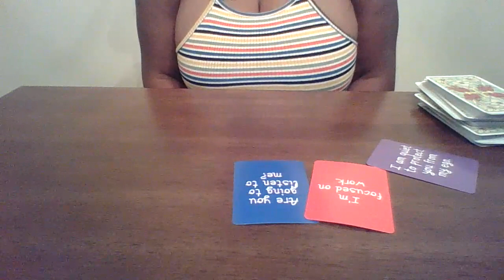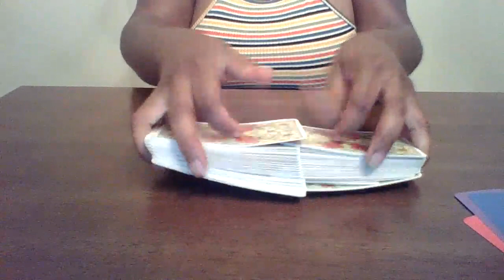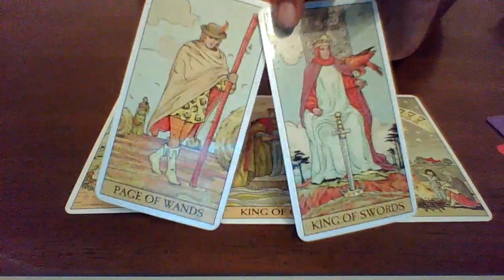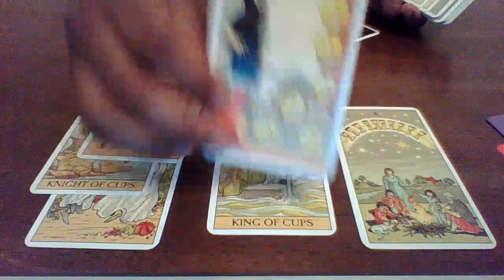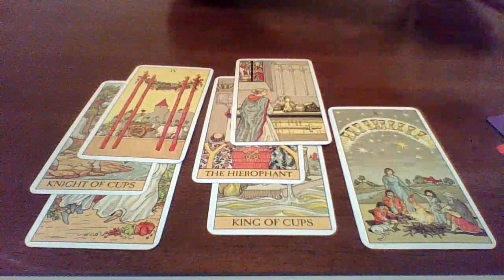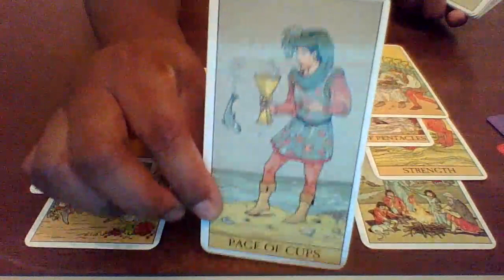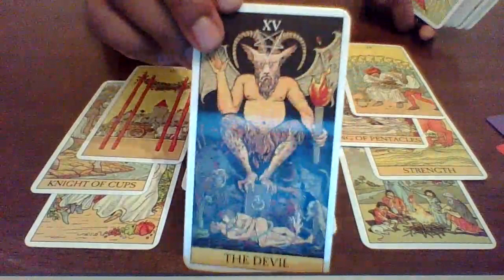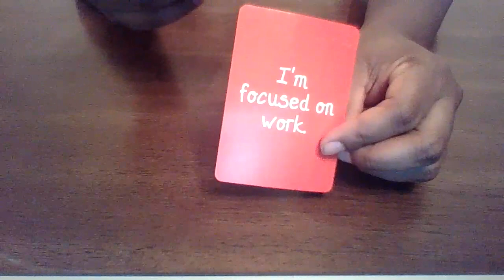Pisces, Will you listen to me